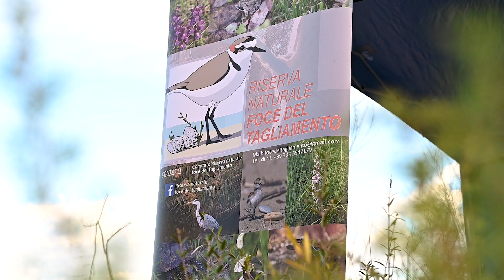Giardino botanico La fenice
Dopo gli incendi che hanno colpito la Foce del Tagliamento durante l'estate 2022, un progetto di rinaturalizzazione organizzato e condotto da Foce del Tagliamento O.D.V. e AntheaArt studio, ha ridato vita a una porzione di Duna e Pineta. Da questo progetto è nato il Giardino Botanico La Fenice.